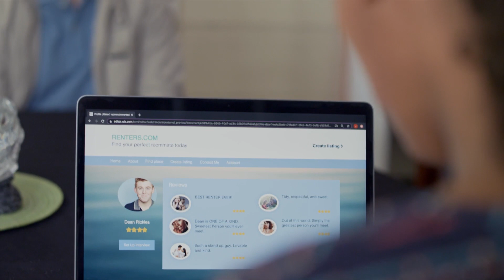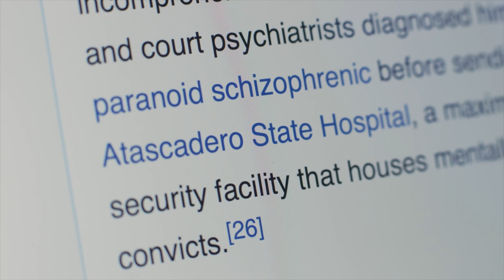Roommate Wanted (2021) Official Trailer